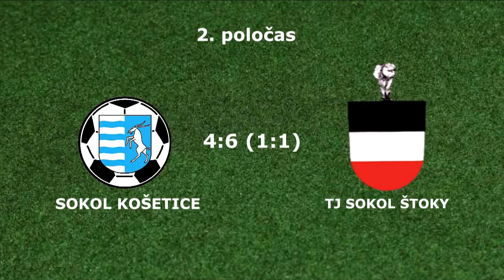Sokol Košeice - TJ Sokol Štoky 1.A Třída sk. A /2. poločas 10. 6.. 2023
INFO
začátek 2. poločasu  - 2:56
branka domácí -  De Oliveira Bernardo Nuni André  2-1    7:33
branka hosté - Žila Jan 2-2  14:33
branka hosté - Žila Jan 2-3  22:45
branka hosté - Žáček Daniel 2-4  27:00
branka hosté - Žila Jan 2-5   32:01
branka domácí - Větrovský Tomáš 3-5  33:06
branka hosté - Žila Jan 3-6  42:35
branka domácí - Kott Lukáš 4-6  44:42